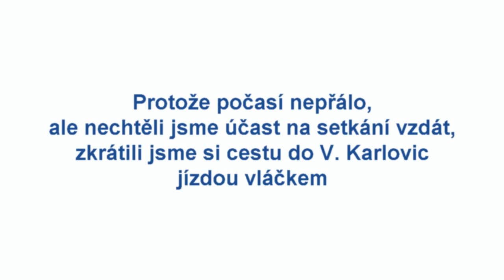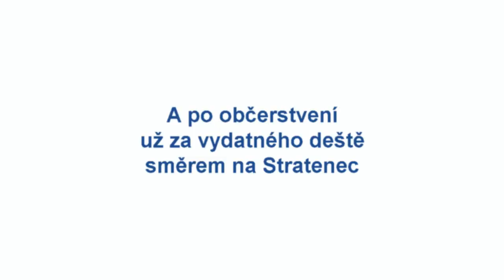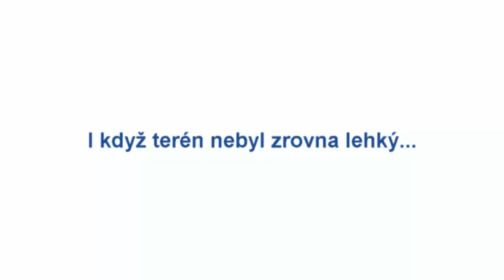Setkání véčkařů na Javorníkách 2017